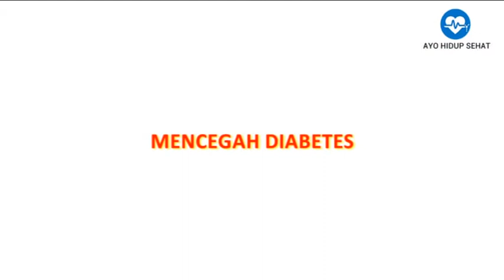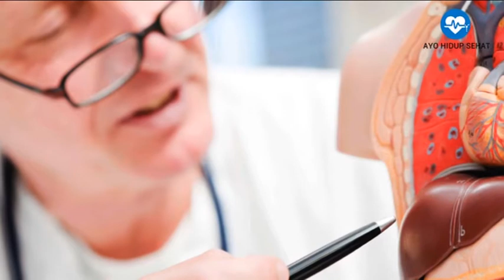MANFAAT BAWANG MERAH BAGI KESEHATAN TUBUH